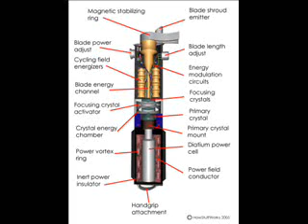Lightsaber Song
a parody by god knows video put together by koopa